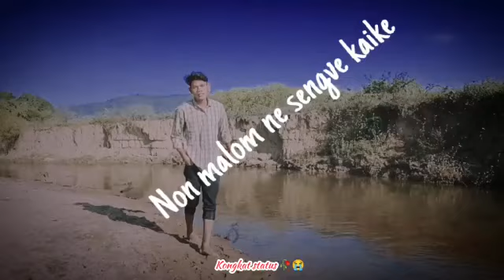Non malom nesengve song reels video// kongkat status 🥀😭